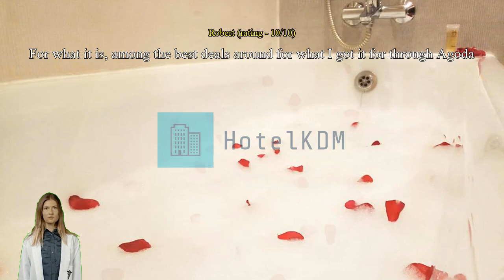Review Oriental Palace Hotel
Oriental Palace Hotel

You'll love the exceptional convenience during your stay at Oriental Palace Hotel, located right in the heart of the city center, with an easy access to everything in Manama. The true local flavors and culture of Manama are yours with a stay at Oriental Palace Hotel, located just 2.2 km from the famous Bahrain National Museum.
Take advantage of a wealth of unrivaled services and amenities at Oriental Palace Hotel. To help pre-arrange your arrival and departure, airport transfer services can be booked before you even check in. Your explorations of Manama can be assisted with the taxi services available here.
Parking is provided free of charge for guests. You'll have no problem planning out your days and transportation needs with front desk services including concierge service, express check-in or check-out, luggage storage and safety deposit boxes. Wear your favorite outfits again and again thanks to the dry cleaning service and laundry service offered at Oriental Palace Hotel. In-room conveniences such as room service and daily housekeeping will make staying in a great choice.
Guestrooms are fitted with all the amenities you need for a good night's sleep. To enhance your stay, some rooms at the hotel come with linen service, blackout curtains and air conditioning. The specially-designed rooms at Oriental Palace Hotel offer a layout option like a balcony or terrace. The hotel's in-room entertainment is second to none, with television and cable TV provided to guests in select rooms.
You may be assured to know that a refrigerator, a coffee or tea maker, bottled water and mini bar are available in some select rooms. You can stay fresh and clean with a hair dryer, toiletries, bathrobes and towels provided in some of the guest bathrooms.

Wake up with no worries at Oriental Palace Hotel, where breakfast is provided free of charge. What's better than a good cup of coffee? Start every vacation day at the hotel with an energizing cup of quality coffee. Throughout your stay, choose from a variety of delicious dining options at the hotel. Regardless of any dietary restrictions you may have, you'll eat well at Oriental Palace Hotel which has a selection of halal options.
If you like to eat in the privacy of your room, Oriental Palace Hotel can arrange to have groceries delivered to your doorstep.
Throughout the day, you can enjoy the activities offered at Oriental Palace Hotel. No need to go anywhere after dinner -- play with friends or family at the library.